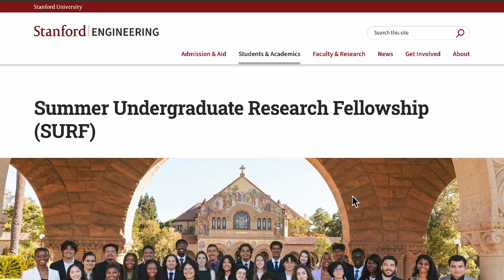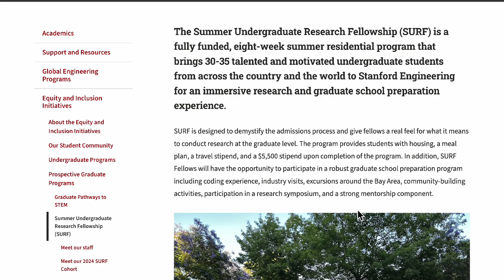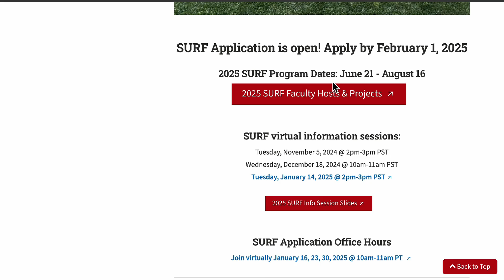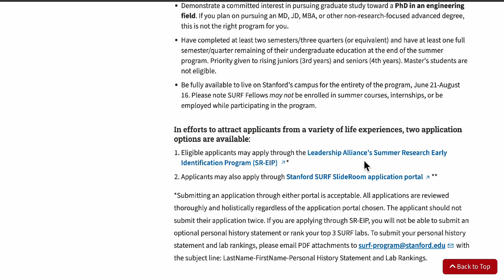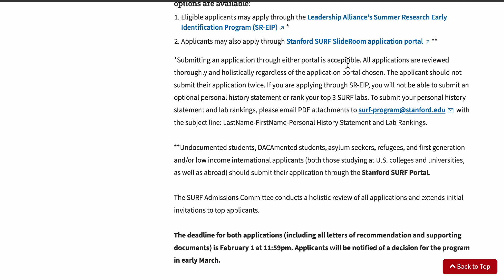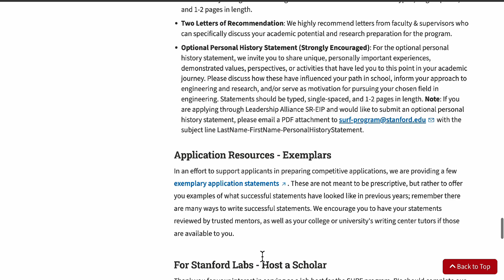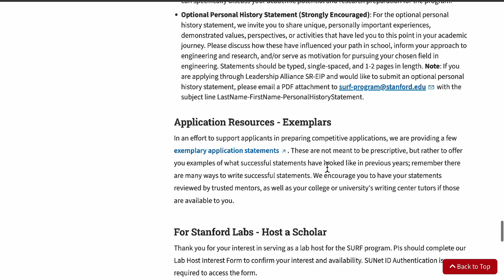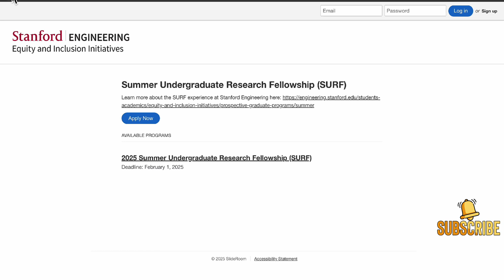2025 Summer Undergraduate Research Fellowship (SURF) at Stanford Engineering | Apply by February 1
Attention Undergraduate Students! Are you looking to enhance your research skills, build connections, and prepare for graduate school? The 2025 Summer Undergraduate Research Fellowship (SURF) at Stanford Engineering is now open for applications!

The SURF program offers an 8-week immersive research experience at one of the world's top universities, Stanford. From June 21 - August 16, 2025, SURF Fellows will engage in cutting-edge research, participate in graduate school preparation activities, and enjoy mentorship opportunities in a vibrant academic community.

Key Details:

Program Dates: June 21, 2025 - August 16, 2025
Application Deadline: February 1, 2025 (11:59pm PT)
Benefits:
Travel, lodging, meals, and accommodations provided
$5,500 stipend
Graduate school preparation workshops
Access to a diverse and international cohort of engineering students
Excursions around the Bay Area & research symposium
The SURF program is an excellent opportunity for undergraduate students in engineering and related fields to gain research experience, explore graduate school options, and prepare for future academic success.

Don't miss out on this incredible opportunity—apply by February 1, 2025!